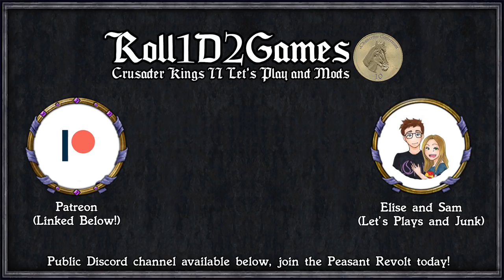CK2 By Committee #7 - ByzHANtium